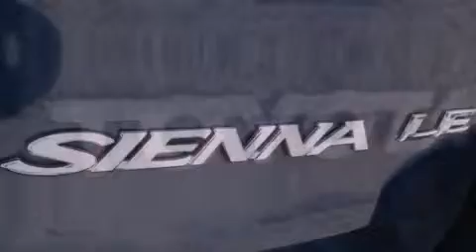2005 Toyota Sienna Miami FL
Year : 2005
 Make : Toyota
 Model : Sienna
 Engine : dohc 24v vvt-i v6
 Trans . : automatic
 Exterior : blue
 Miles : 61,064
 Interior : blue

 Lehman Mazda

 2005 Toyota Sienna Miami FL